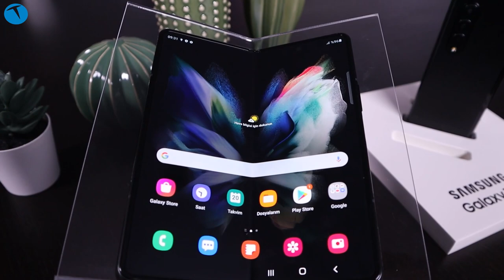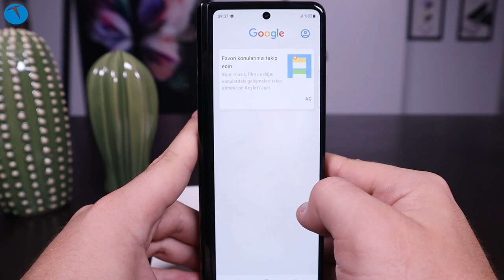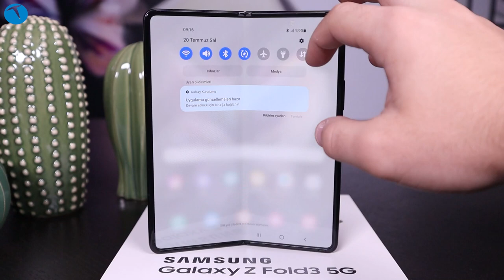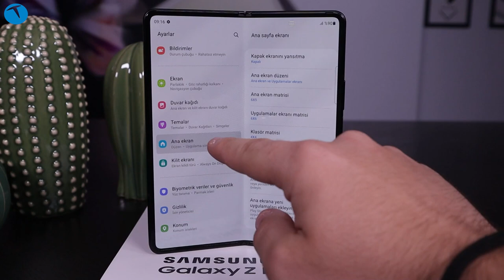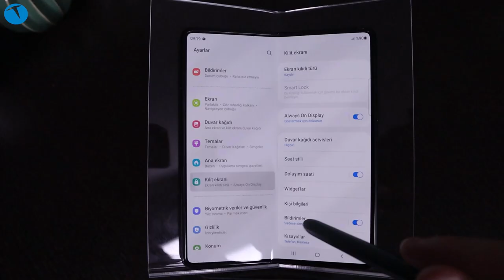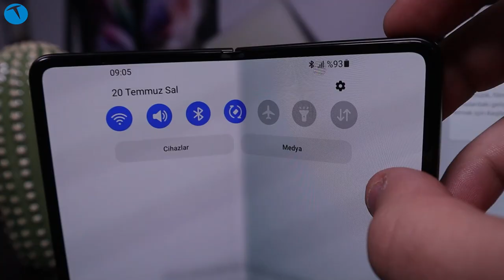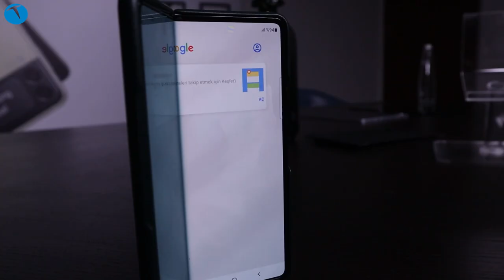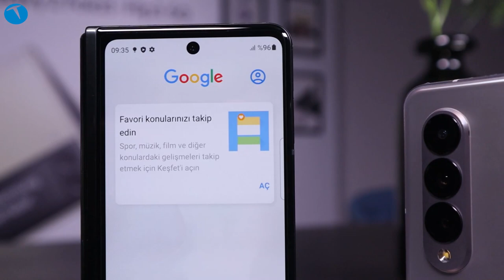Galaxy Z Fold 3 akıllı telefon standardını nirvanaya taşıyor! Sizin için inceledik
Akıllı telefon pazarındaki lider isimlerden biri olan Samsung merakla beklenen Galaxy Z Fold 3 ve Flip 3 modellerini tanıttı. Peki bu modeller bizlere neler sunuyor?

Samsung’un özel olarak düzenlediği etkinlikte bizler de yerlerimizi aldık ve ürünleri inceleme fırsatı bulduk. Dilerseniz ilk olarak Galaxy Z Fold 3 ile başlayalım.

Galaxy Z Fold 3 selefine oranla çok daha dayanıklı bir yapı ile karşımıza çıkıyor. Corning Gorilla Glass Victus ile korunan telefonda Qualcomm Snapdragon 888 yonga seti yer alıyor. 12GB RAM ile donatılmış olan modelin dahili depolama alanı ise 256GB.

Dilerseniz bu telefon için hazırladığımız kapsamlı ön inceleme videosuna yukarıdan göz atabilirsiniz.

Genel olarak Galaxy Fold 3’ün “katlanabilir ekranlı telefon pazarının” lideri olacağını söyleyebiliriz. Telefonun tek eleştirel noktası ise ekran altı kamera teknolojisinin bekleneni tam anlamıyla sunamaması. Onun haricinde herşeyin gayet optimal bir şekilde tasarlandığını söyleyebiliriz.